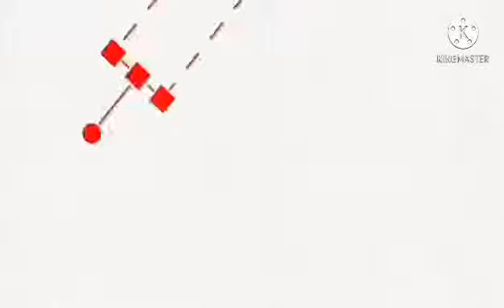Me after watching Mitchell's vs. The Machines dumb robots ask responses:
WATCH IT